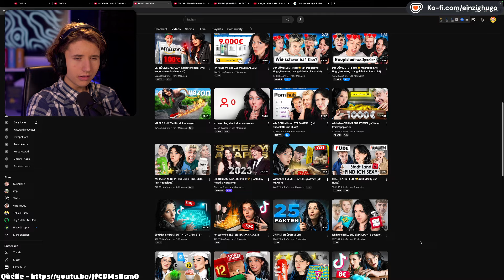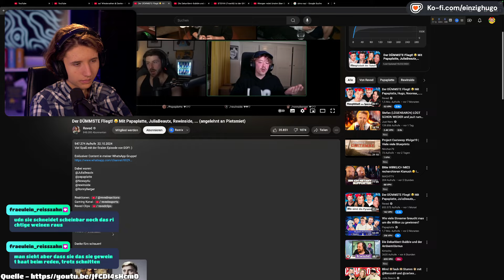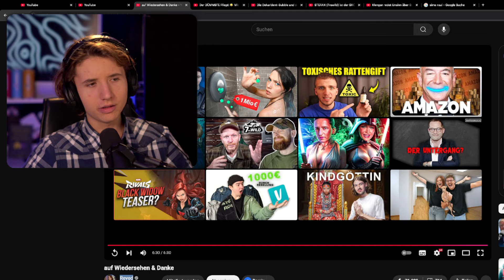Reved BEENDET Ihre KARRIERE!?